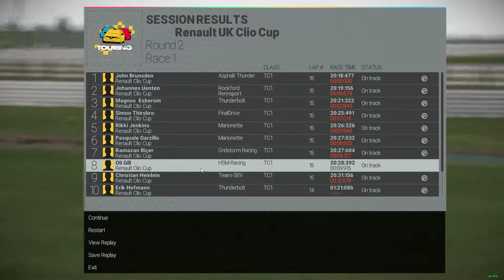Project CARS Career: Renault Clio Cup - Snetterton - Round 2/5 Race 1/2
Project CARS (PC) Career - Season 3
Renault Clio Cup - Snetterton - Round 2/5 Race 1/2

Using: "Crew Chief - An alternative race engineer for console & PC"